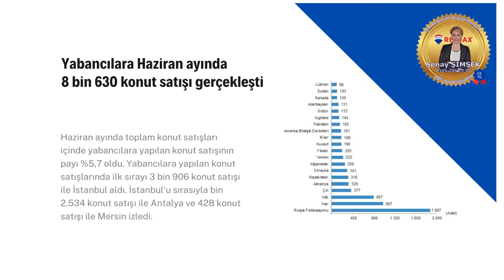Haziran 2022 ayı Konut Satış İstatistikleri açıklandı. İşte detaylar...